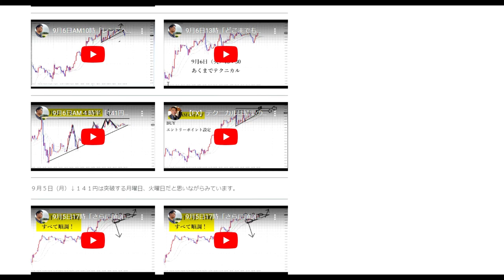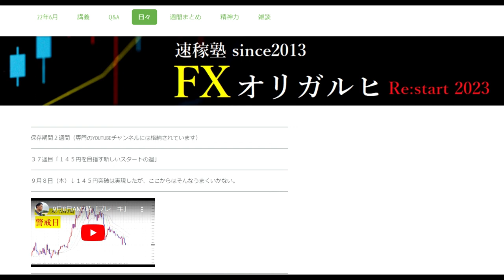【FXオリガルヒ】あと最大２名参加可能です。